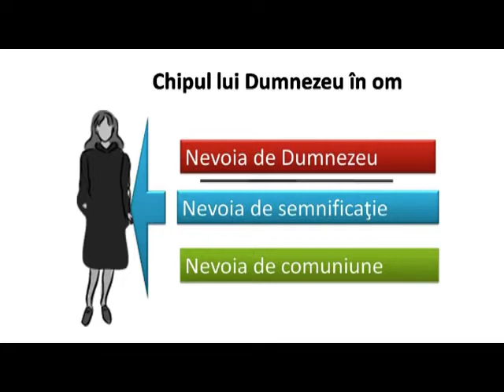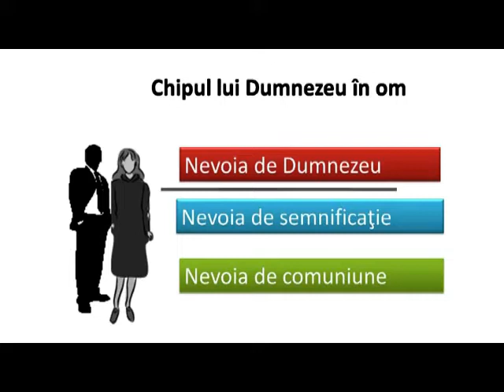03 - Genesa 3 - Incercarea de a fura un nume - Beniamin Faragau